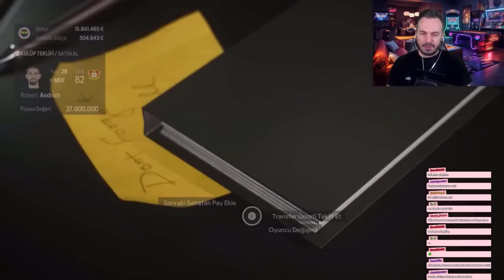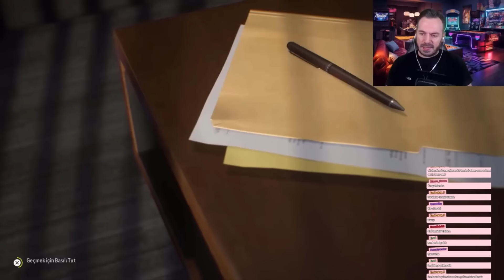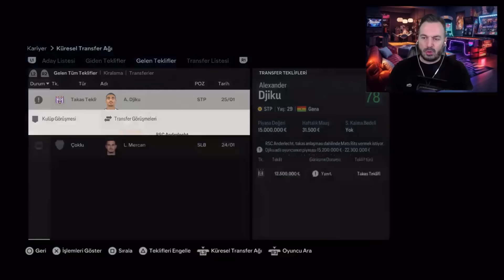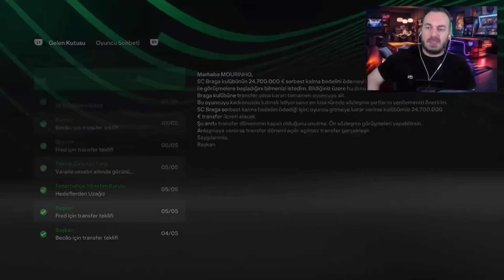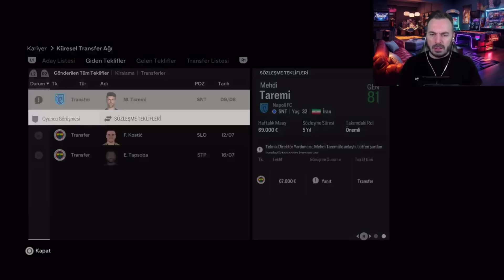SONUNDA ORTASAHA ALINDI // FC FENERBAHÇE REBUILD EA FC 24 KARİYER MODU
EA FC 24 OYUNUNUN KARİYER MODUNDA

Fenerbahçe'de gözler 6 numara ortasaha transferinde . 6 numaraya harika bir oyuncu alıp bu takımı şampiyon yapmaya çalışacağız .

Bugun oynanacak olan Fenerbahçe vs Lille maçında temsilcimize başarılar dilerim.